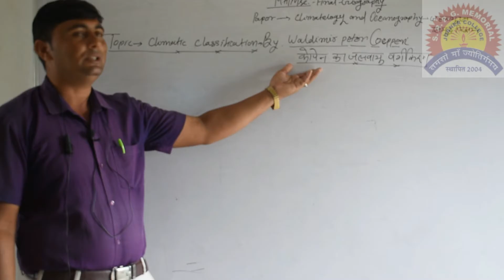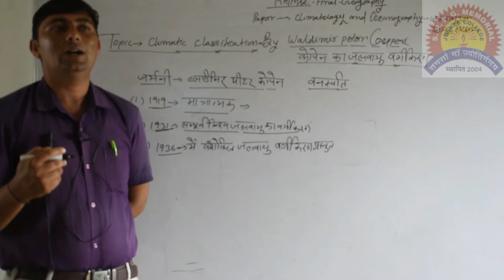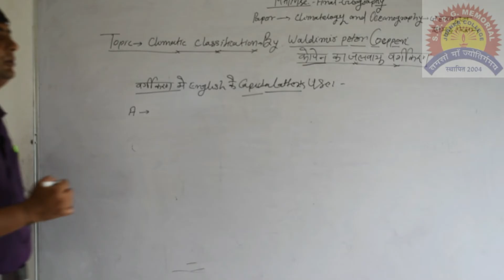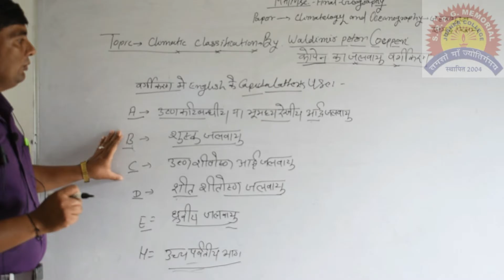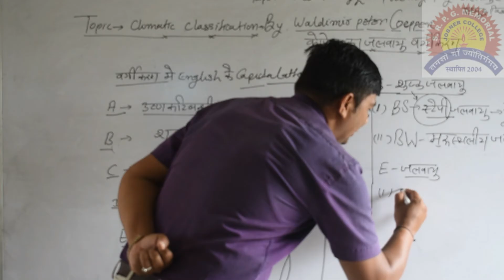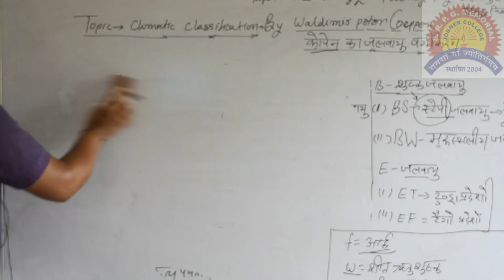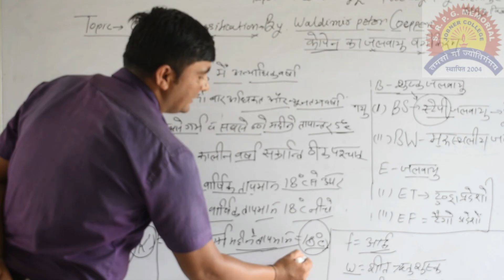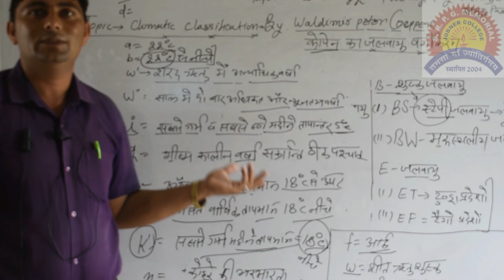कोपेन जलवायु वर्गीकरण